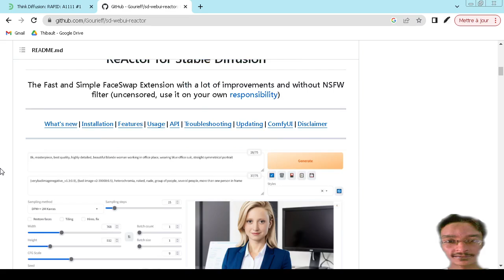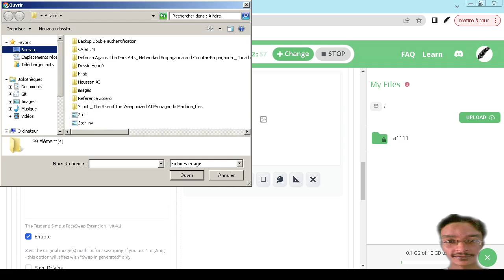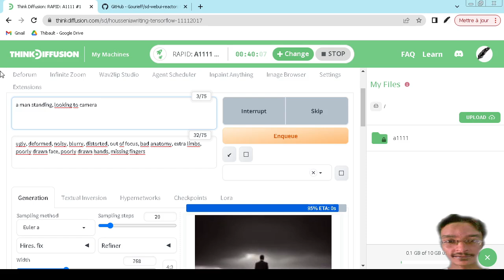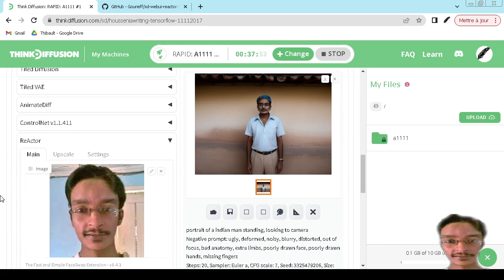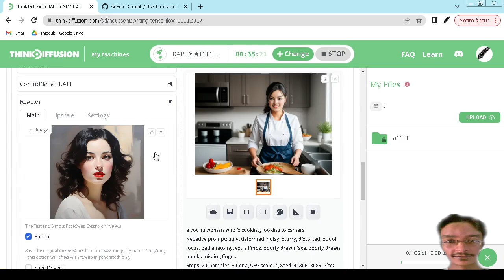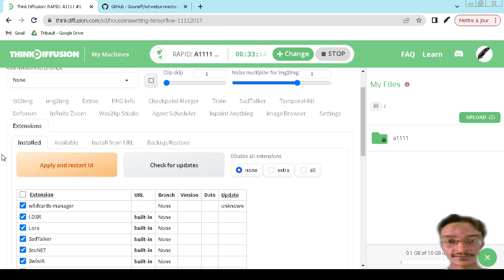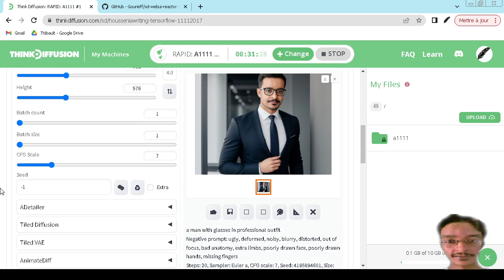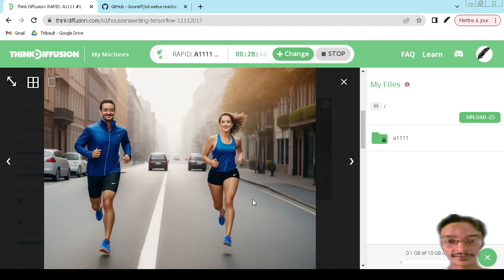Mettez votre visage dans n'importe quelle image IA ! (Reactor et Automatic1111)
En utilisant l'extension Reactor disponible dans Automatic1111, vous pouvez mettre votre visage dans n'importe quelle image IA. Suivez le guide.

00:00 Introduction
01:30 L'extension Reactor d'Automatic1111
12:15 Gérer plusieurs visages et personnes

- Le Basilic de Roko: Que nous réservent les singularités technologiques et l'intelligence artificielle

- La 6e singularité technologique: Que nous réservent la colonisation spatiale et l'exploration de l'univers ?

- Mon parcours de rédacteur web: L'évolution de la rédaction web, les réalités du Freelancing et l'ubérisation progressive du travail